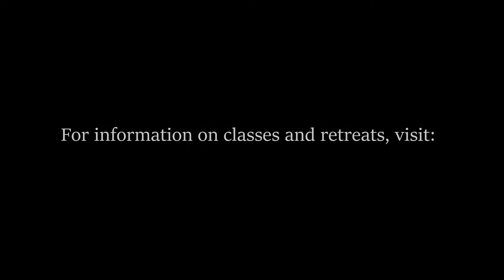Dhamma Talk 28: Mindfulness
Sayar Myat speaks about one of the foundations of meditation. The practise of Mindfulness/Sati. Satipatthana Meditation Society of Canada (SMSC)

Also available in Google Podcasts, Apple Podcasts. Please search with “mindfulness insight meditation” to follow our posts.